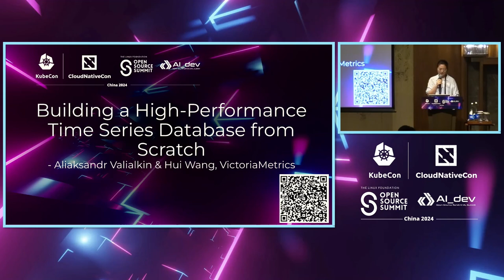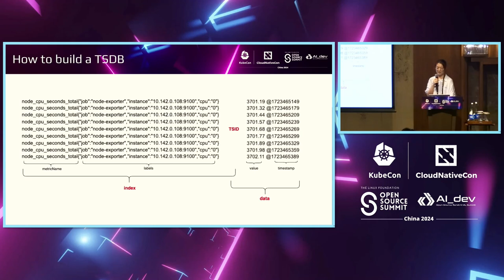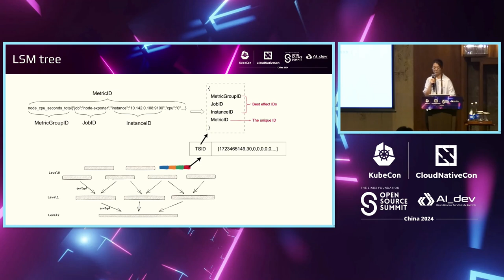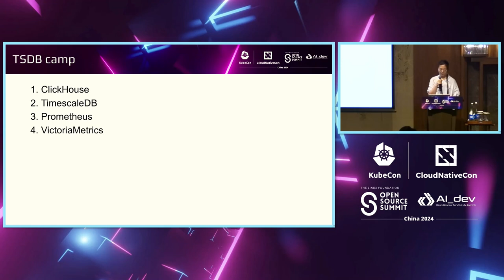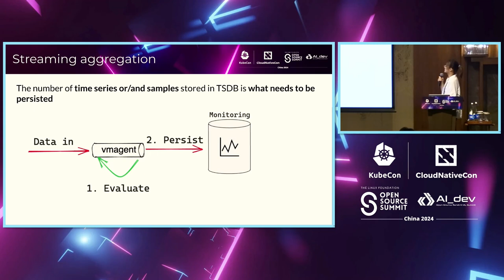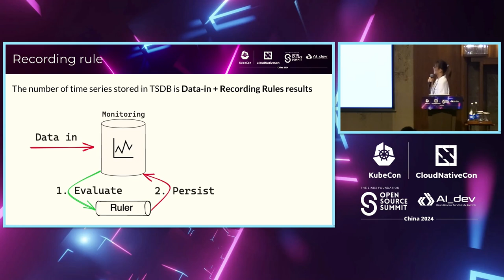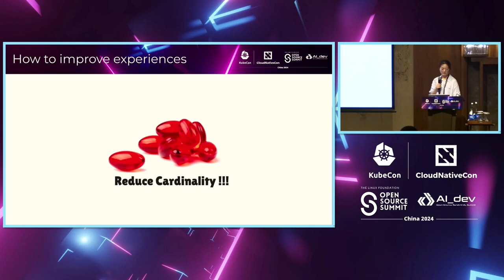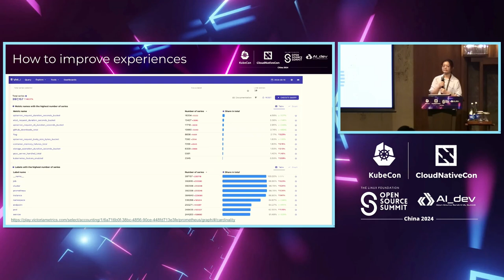Building a High-Performance Time Series Database from Scratch:...- Aliaksandr Valialkin & Hui Wang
Building a High-Performance Time Series Database from Scratch: Optimization Strategies | 从零开始构建高性能时序数据库：优化策略 - Aliaksandr Valialkin & Hui Wang, VictoriaMetrics

Application Performance Monitoring and Kubernetes monitoring in their current state are pretty expensive. The average VictoriaMetrics installation is processing 2-4 million samples/s on the ingestion path, and 20-40 million samples/s on the read path. The biggest installations account for 100 million samples/s on the ingestion path. This requires being very clever with data pipelines to keep them efficient and scalable by adding more resources. In this session, we'll explore essential optimizations to maintain database speed such as string interning, caching results, goroutine management and utilizing sync.Pool for efficient resource management. These techniques help strike a balance between performance and resource consumption. This talk focuses on practical strategies for enhancing database speed.

在当前状态下，应用程序性能监控和Kubernetes监控非常昂贵。平均VictoriaMetrics安装在摄入路径上处理2-4百万样本/秒，在读取路径上处理20-40百万样本/秒。最大的安装在摄入路径上占据了1亿样本/秒。这需要通过对数据管道进行非常聪明的优化，通过增加更多资源来保持其高效和可扩展性。在本场演讲中，我们将探讨保持数据库速度的基本优化，如字符串内部化、缓存结果、goroutine管理和利用sync.Pool进行有效的资源管理。这些技术有助于在性能和资源消耗之间取得平衡。本次演讲侧重于增强数据库速度的实用策略。